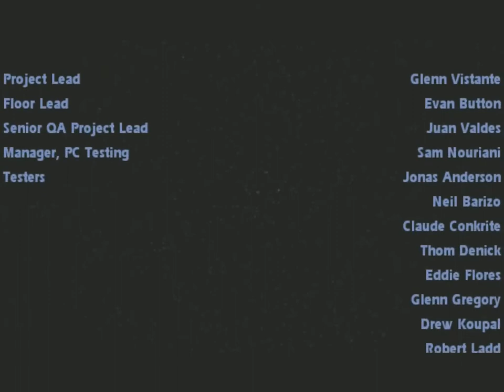Let's Play Jedi Outcast - Jedi Master (Part 22: Yavin Final)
Jedi Knight 2 - Jedi Outcast
Jedi Master difficulty

Part 22 - Yavin Final